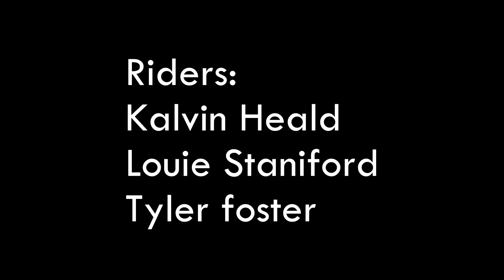Scooter footage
Song: Earl sweatshirt off top

Pls don't sue me earl

Proper vids coming soon and a scooter check...